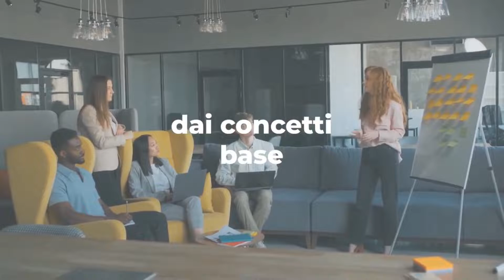ESG, gli investimenti sostenibili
Cosa sono e perchè è importante oggi parlare di investimenti ESG e finanza sostenibile?

In questo video di FamilyEconomy School ne parlano Alberto Cascione, Analista Finanziario di Altroconsumo e Maurizio Guasconi, consulente finanziario.

Qual è il loro valore e perchè è consigliabile oggi per gli investitori scegliere un investimento sostenibile e responsabile?

-cosa sono gli investimenti sostenibili
-qual è il loro valore
-cosa rende consigliabile la scelta degli investimenti ESG oggi?
-Rapporto Bruntland
-valore condiviso
-valore sociale e ambientale